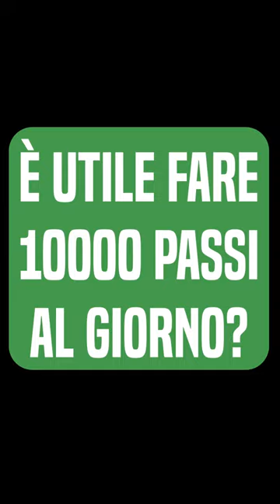E' davvero utile fare 10mila passi al giorno?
Prenota una consulenza gratuita di 45 minuti con un Esperto Moveinside

GUARDA I RISULTATI DEI NOSTRI STUDENTI